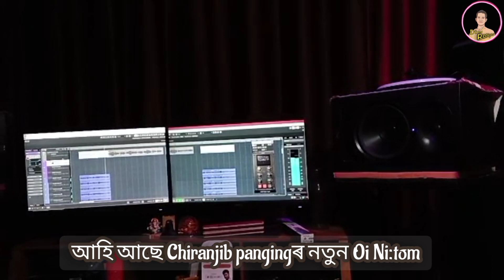আহি গ’ল CHIRANJIB PANGINGৰ নতুন গীত KUBSANG KUBSANG 2023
Not Any Harmful Content in this Video.
It's Just For Fun and Comedy Video Only.

Mising song
Mising Album
Romantic video
Mising singer songs
New video
Romantic. since
Mising old song
mising old video
new o
ld mising video

Instagram আহি গ’ল CHIRANJIB PANGINGৰ নতুন গীত KUBSAN KUBSAN //

singer -: CHIRANJIB panging & Lalita payeng .